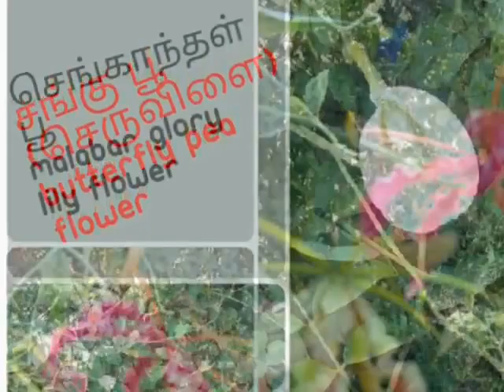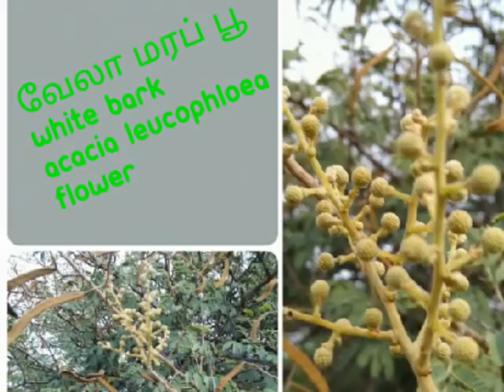FLOWERS NAMES TAMIL & ENGLISH WITH IMAGES - 2 (51 TO 100)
பூக்களின் பெயர்கள் தமிழ் மற்றும் ஆங்கிலம் - 2